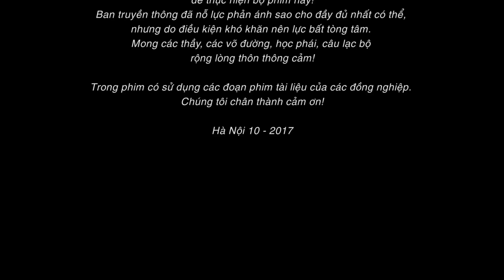Về nguồn tập 7. Chia sẻ của thầy Nguyễn Đức Dũng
Phim tài liệu nhiều tập đồng hành cùng fesstival Về nguồn 2017 của hệ phái Vĩnh Xuân Ngô Sĩ Quý